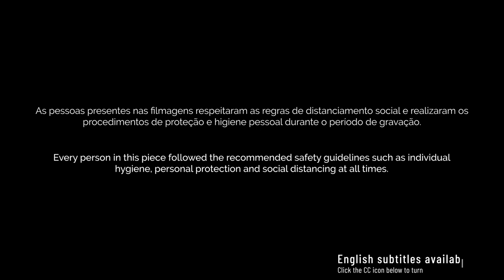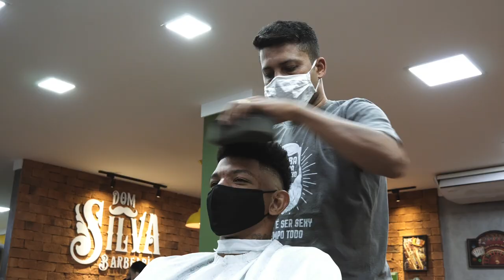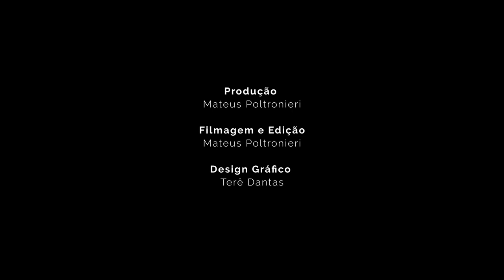#8 Na régua | Didi Louzada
Episódio da série "Minha Jornada Até Aqui", que traz um olhar diferenciado para a vida e a rotina do atleta profissional Didi Louzada.
Episódios semanais, sextas-feiras, às 19h (Horário de Brasília).
Produção, direção, roteiro, captação e edição por Mateus Poltronieri.
Design gráfico por Terê Dantas.
Esta série foi produzida durante o período da pandemia da COVID-19 e a equipe audiovisual seguiu as recomendações e os protocolos de segurança e higiene sugeridos por autoridades e pela Organização Mundial da Saúde (OMS).
Produced, directed, filmed and edited by Mateus Poltronieri.
Graphic design by Terê Dantas.
This series was produced during the COVID-19 pandemic and the filming crew followed all the recommendations and safety protocols as suggested by the authorities and the World Health Organization (WHO).